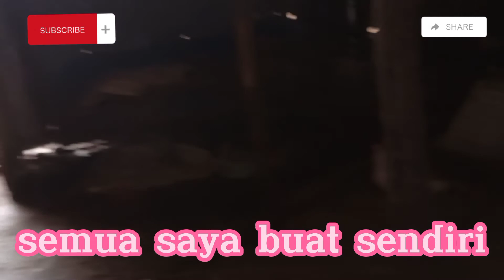fixing sloof hanging spiral begel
fixing sloof hanging spiral buckles which were all done by myself
the video discusses the efficient and not wasteful / thrifty construction of flat columns for a 2-storey house
DON'T SKIP WATCH UNTIL THE END so that understanding and transfer of personal experience can be achieved